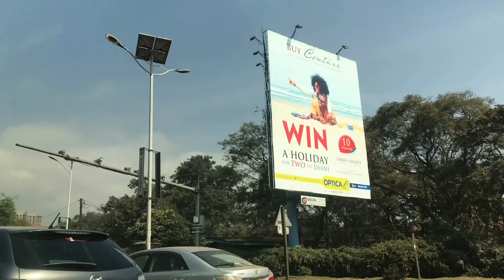MISS TRUDY!! MEETING KENYAN CRAZIEST STREET VLOGGER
When I did a vlog about “HOW TO VLOG LIKE MISS TRUDY” many weeks back in Germany , I never thought I would be meeting her in real life so soon 😍.

WE HAD AN EPIC TIME IN NAIROBI !
YOU WON’T BELIEVE THE CRAZY THINGS WE WERE UP TO IN THE CITY 🤣🤣🤣

Watch my latest upload ;